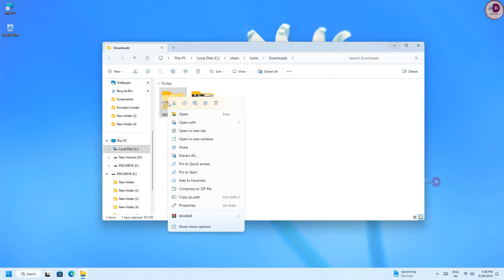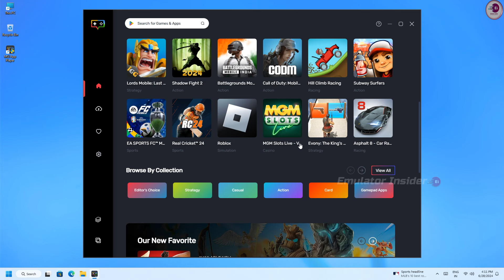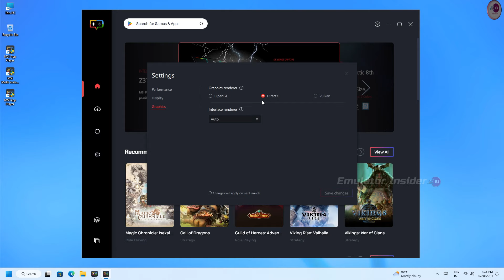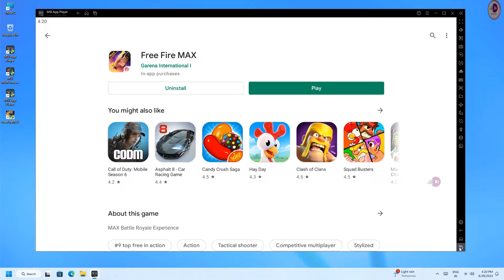Best Android Emulator For Windows 10 & Windows 11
The Best Android Emulator For Windows 10/11 For Low-End PC and Laptop

The best Android emulators for PC and Mac of 2024
what is the best android emulator for windows 10?
What is the best android emulator on windows right now?
Which is the best android emulator ?
what is the best android emulator for windows
Best android emulator for windows 10 & windows 11 download

• ANTI-PIRACY WARNING.